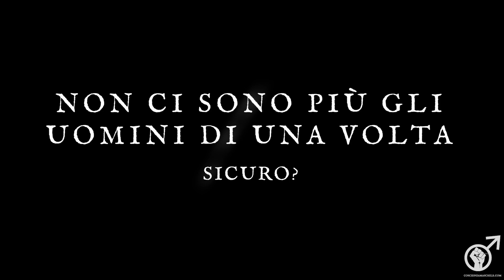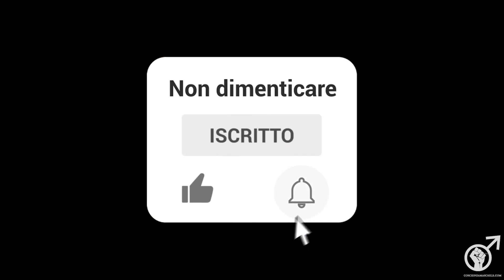"NON CI SONO PIÙ GLI UOMINI DI UNA VOLTA": E LE DONNE DI UNA VOLTA?